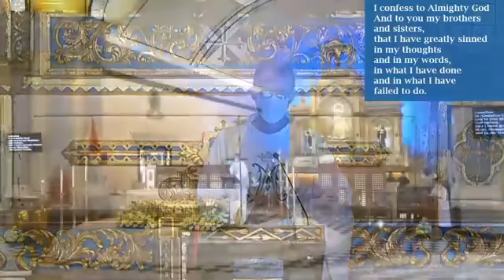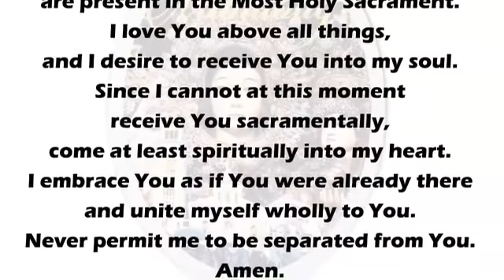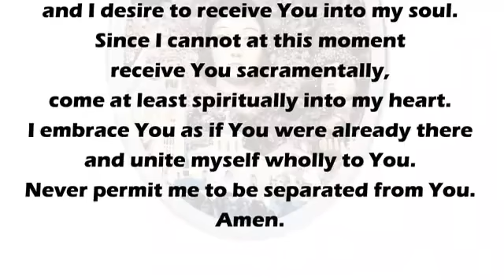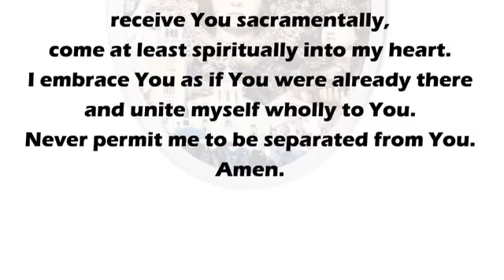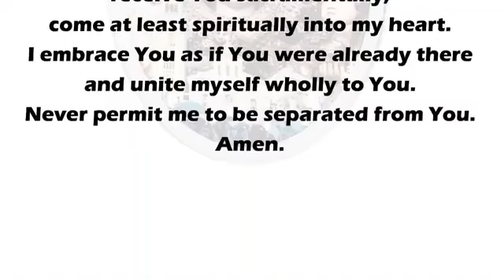May 8, 2021•Holy Mass Today•Manaoag Church• Rev.Fr.Pierre Tibergien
1st Reading ACTS 16:1-10
Responsorial Psalm Psalms 100:1B-2, 3, 5
Alleluia Colossians 3:1
Gospel John 15:18-21

Credit and Special Thanks to Manaoag Church• Rev.Fr.Pierre Tibergien

Soul-Full Enlightenment

License CCA